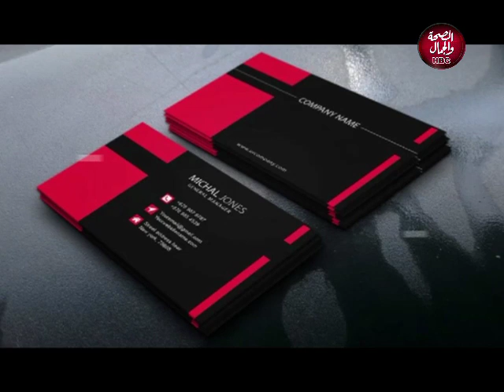من أول السطر | أنت أقوى من السرطان